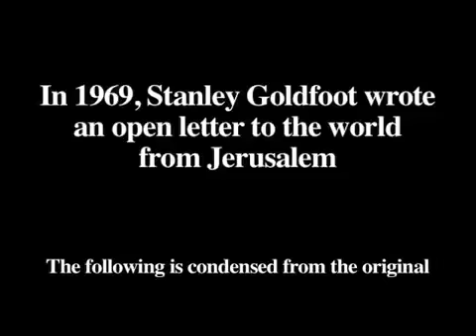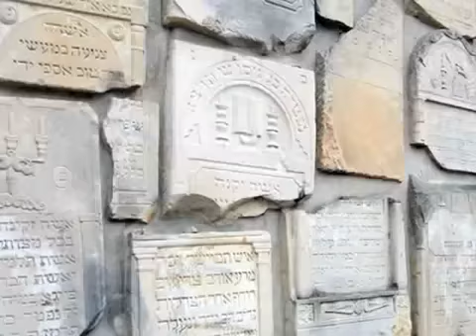A Letter to the World from Jerusalem 1969